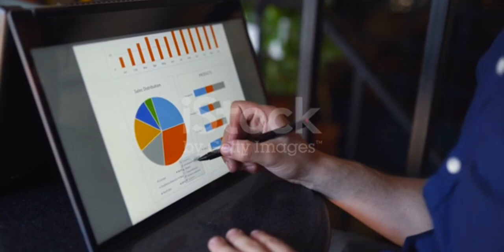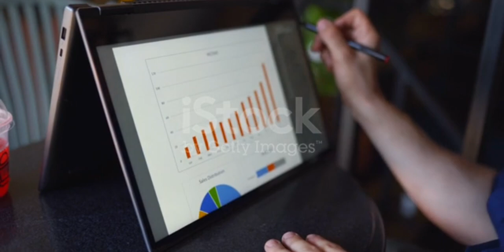यह जानलो नहीं तो बाद मैं 😭 || fake website 😡 || haker 👿 || technical yam king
thanks for the watching 😍